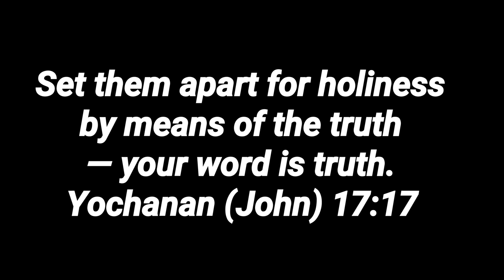What is truth? Dreaded Farmer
What is truth? What defines it? Who defines it?  Listen up!  Your thoughts?